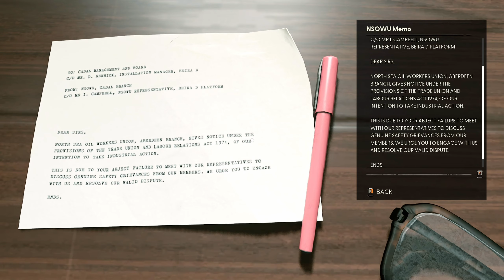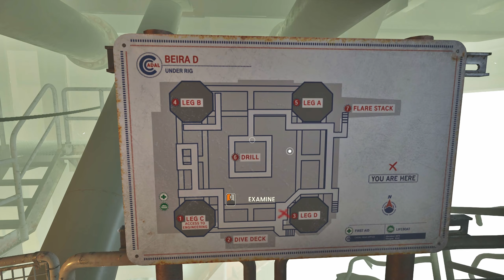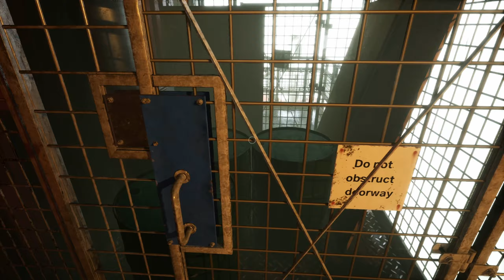Still Wakes the Deep - Part 1 I need to escape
Sup guys! Come join me on Still Wakes the Deep Let's Play Series (No Commentary)

PC Specs:
OS: Windows 11 64bit
Monitor: 1920x1080p
CPU: Ryzen 5 2600
GPU: Colorful RTX 3060 NB DUO
RAM: Teamgroup TForce Vulcan TUF 16gb (2x8gb) 3200mhz